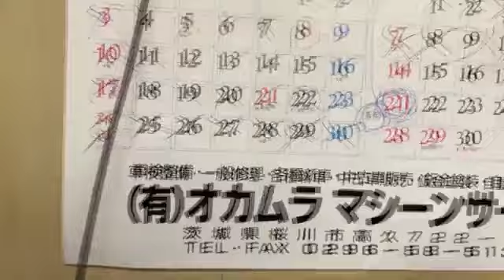Chàng trai Đăk Lăk gặp mẹ bán cá sau 3 năm đi Nhật hút triệu view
Đình Sơn về nước sớm 5 ngày so với hẹn, vờ mặc cả khi mẹ bán cá cho mình, khiến bà 'đứng hình' vài giây mới nhận ra con.

Hết hạn ba năm làm việc cho một công ty thực phẩm tại tỉnh Ibaraki (Nhật Bản), Nguyễn Đình Sơn trở về quê nhà ở huyện Ea Kar (Đăk Lăk). Nhớ bố mẹ và muốn gây bất ngờ cho họ, Sơn về nước ngày 21/4, sớm 5 hôm so với ngày thông báo cho bố mẹ.